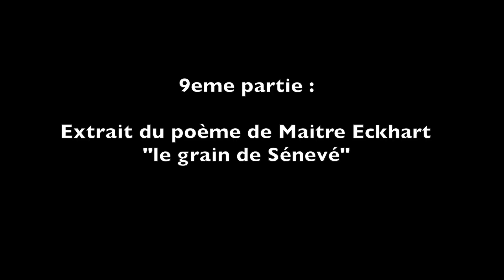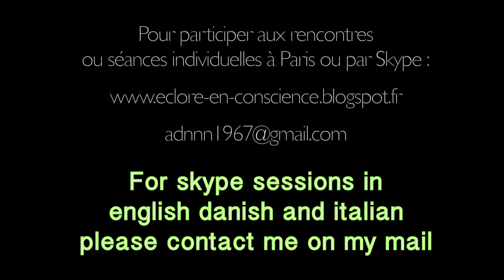Quiberon (9) Maître Eckhart et la non dualité chrétienne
Extrait d'un we de partage à Quiberon; Octobre 2018.

- Le poème de Maître Eckhart, Le Grain de Sénévé ((Granum Sinapsis) est un des grands témoignanges chrétiens du message atemporel et non duel. Je partage un extarit de ce poème.

-- Le message non duel exprimé par la mystique rhénane, comme Margurite Porete ("Le miroir des âmes simples et anéanties"), fut évidemment combattu violemment par l'église et l'Inquisition.

- Margurite Porete qui délivra ce message d'amour universel fut brûlée vive en Place de Grêves le 1er Juin 1310.

- L'art du "vidya vritti", formulation de l'informulable.

- L'invitation non duelle est au-delà de l'église et des croyances.

- L'expérience non duelle a été vécue par des hommes de toutes les époques et de toutes les cultures.

-- l'entrée dans le courant (voir une peremière fois depuis sa vraie nature)

- La vision sans tête est contagieuse